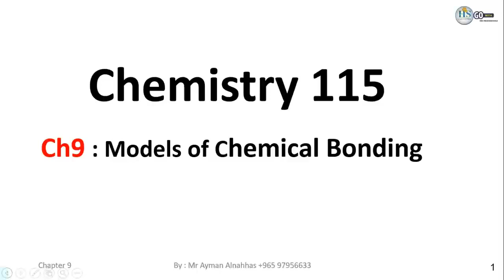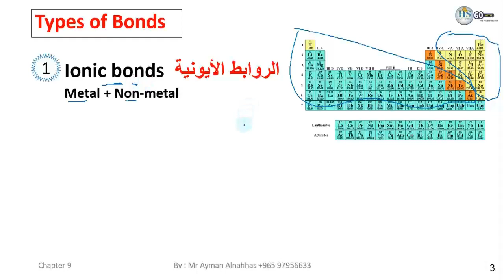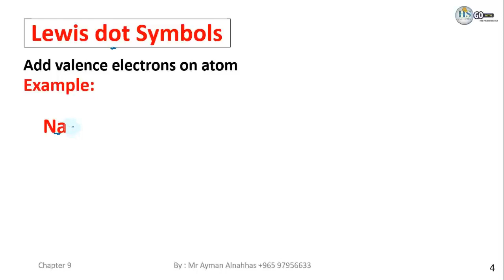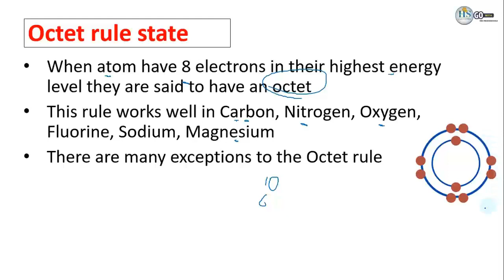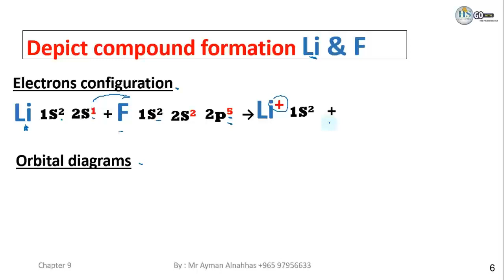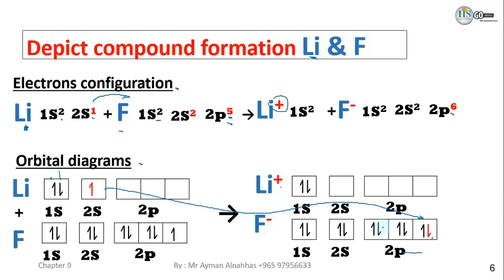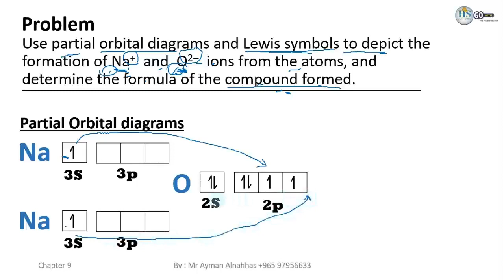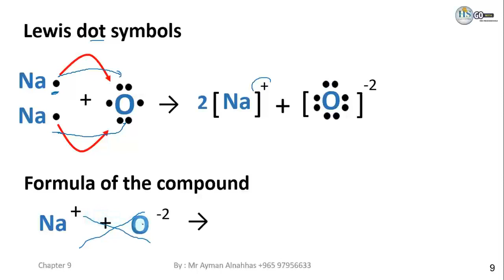Chemistry 115 Chapter 9 Types of Bonds & Ionic Bonds